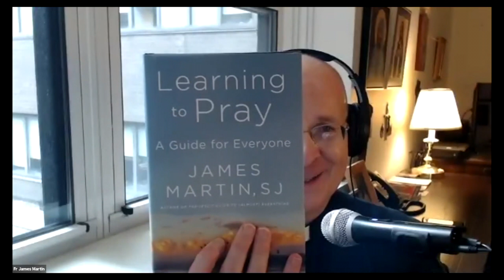Learning to Pray with Fr James Martin SJ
How do you pray? Do you need one-on-one time with God? Can you do it when at work, when out walking? In this Tablet webinar, Christopher Lamb interviews Father James Martin SJ about his new book, Learning to Pray. The entire event was an hour long, but here we bring you ten minutes of highlights.

The next Tablet webinar  is on fighting modern slavery in a post-pandemic world. Pope Francis called Modern Slavery “a crime against humanity – an open wound on the body of Christ”. Join our distinguished panel, hosted by Julie Etchingham, to discuss an agenda for action across all sectors.

This video is an extract. If you would like the full event, then please contact Amanda Davison-Young at and she will arrange for you to get access to the full recording.